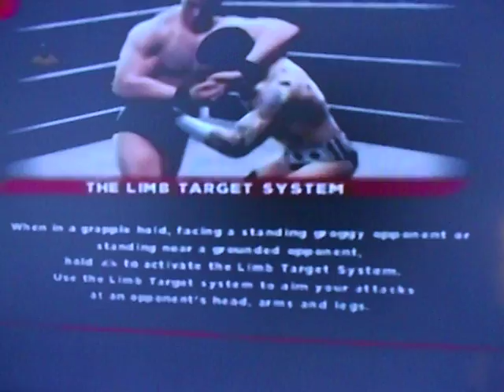JWF Smackdown Saiyan Ash and Cold Blaze Vs. The APA Tag Title HIAC Match 11 19 16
Saiyan Ash and Cold Blaze face their Toughest Battle Yet. A Rematch with The APA Titles on the line Hell in a Cell!!